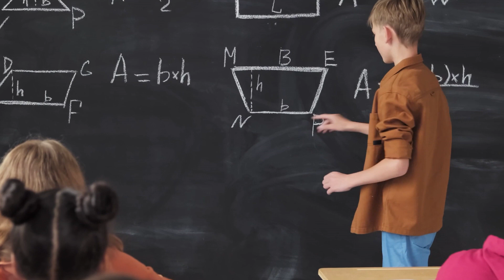WHY DO I ENGAGE IN PEOPLE-PLEASING?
In this self-improvement video, Guillermo delves into a topic that many of us have encountered at some point in our lives: people-pleasing. It's a behavior that stems from a genuine desire to make others happy and maintain harmonious relationships, but it often comes at the expense of our own well-being.

Let's explore the underlying causes behind people-pleasing and how we can break free from this pattern to live more authentically.

Looking for an effective approach to stop people pleasing? Book a session with me.